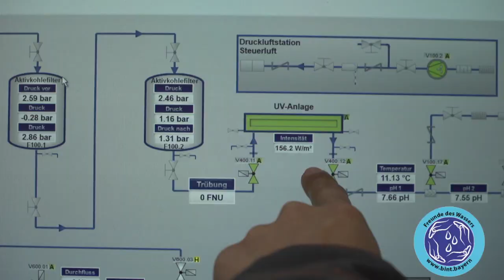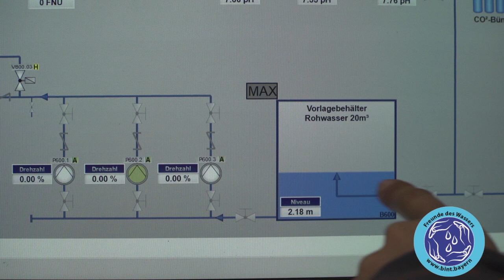Statusbericht Aktivkohlefilter Kastl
Der provisorische Aktivkohlefilter der die Aufgabe hat,  PFOA aus dem Trinkwasser für Kastl, Tüßling und Burgkirchen herauszufiltern, wird hier vorgestellt.